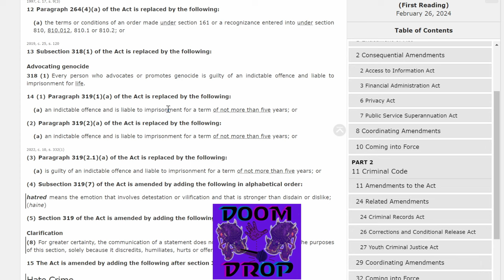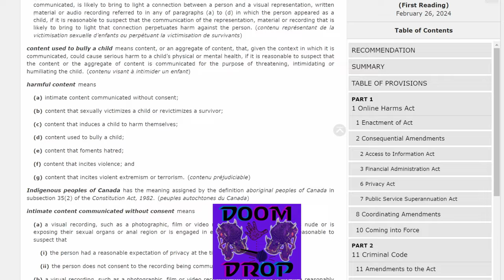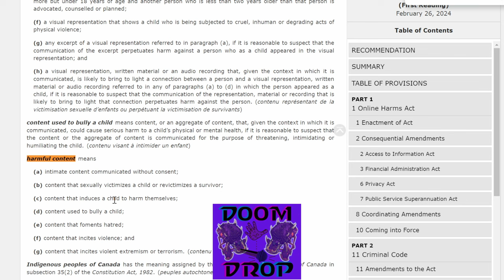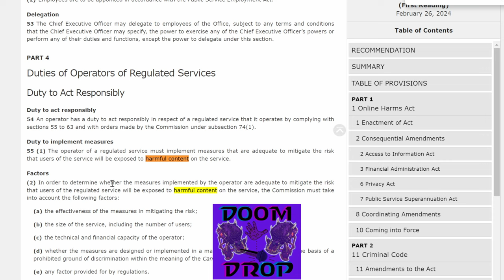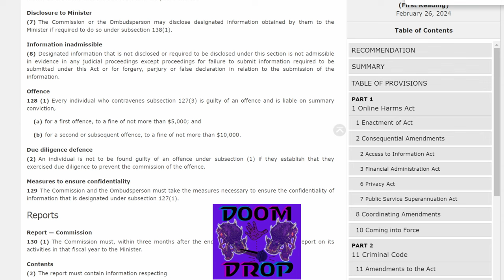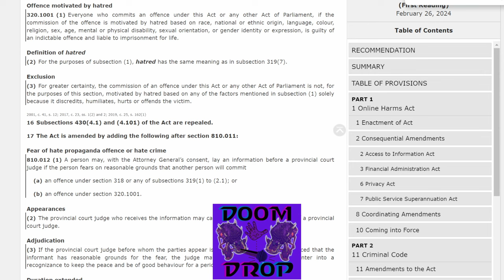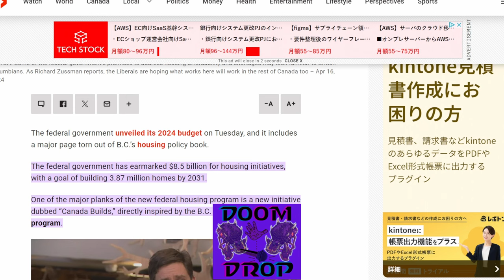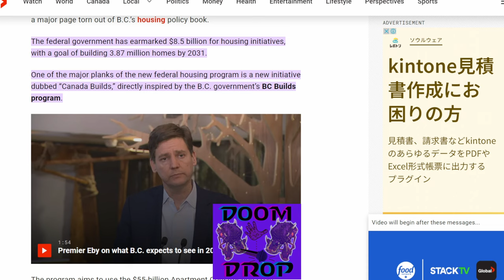Doom Drop Podcast Ep 6 - Starships and Government Discipline